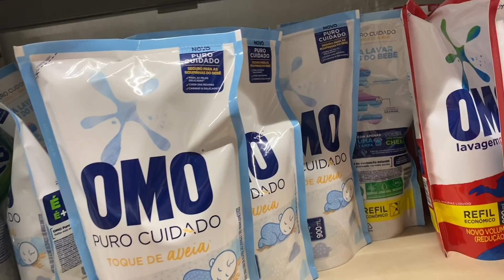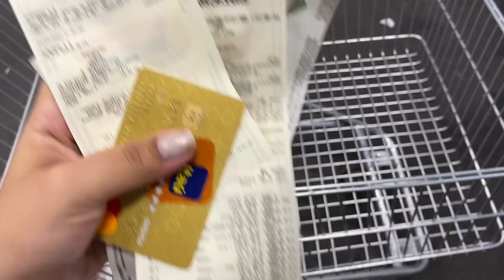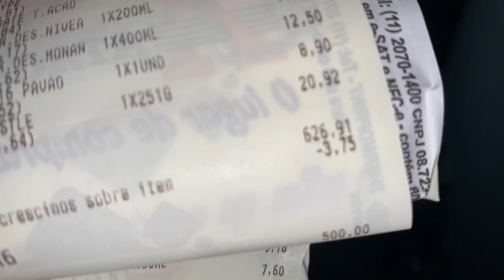COMPRAS DO MÊS NO MERCADO!!